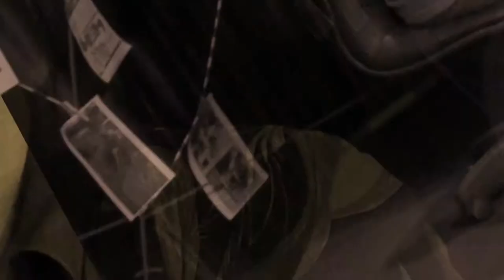Tejidos del trabajo 04: Miriam y Bernarda